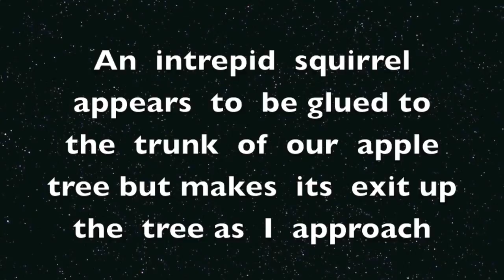Tree trunk squirrel in a Loughborough garden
This  short  video  shot  in  our  garden  shows  a  squirrel  which  appeared  to be  firmly  fixed  to  the  apple  tree  trunk..  its  camouflage  was  so  good  that  initially  from a  distance  i had  problems viewng  it  to  be  apart  from  the  tree  trunk.  The  cheeky  little  animal fled up  the  tree  as  soon  as  I  approached  closer with  my  camera.